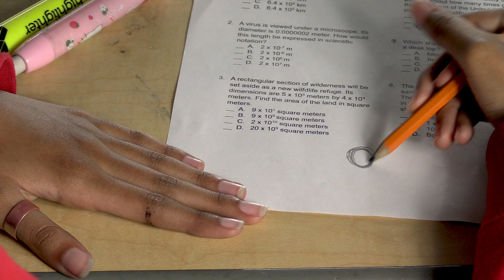Anxiety - Experimental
Washington Elementary